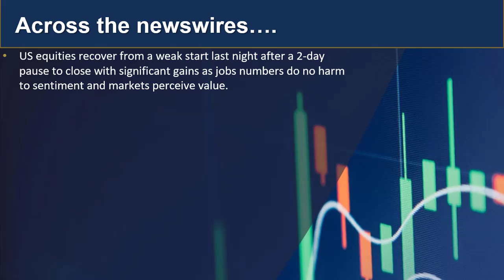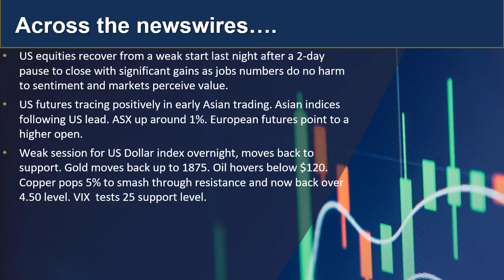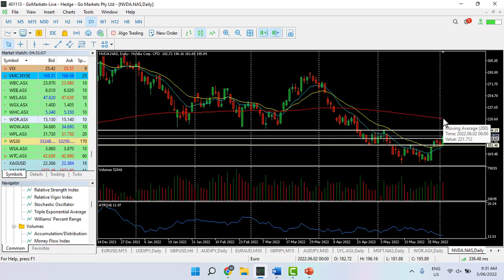GO Market Update and charts to watch 3rd June